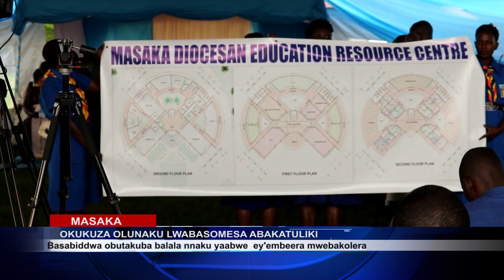OKUKUZA OLUNAKU LW'ABASOMESA ABAKATULIKI